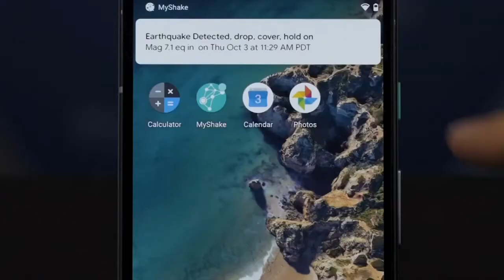Nevadans participate in Great Nevada Shakeout, heeds more warning for next earthquake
At North Las Vegas City Hall, hundreds of workers streamed out of the building and walked to the parking area.

Led by guides in different-colored vests, it had the look of an emergency exercise, which is exactly what it was. This was practice for whenever a major earthquake hits.